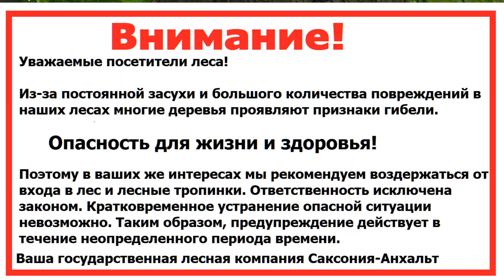харц Водопад Зелкефаль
Водопад Зелкефаль в горах Харц

Selkefall waterfall in Harz

Wasserfall Selkefall in Harz